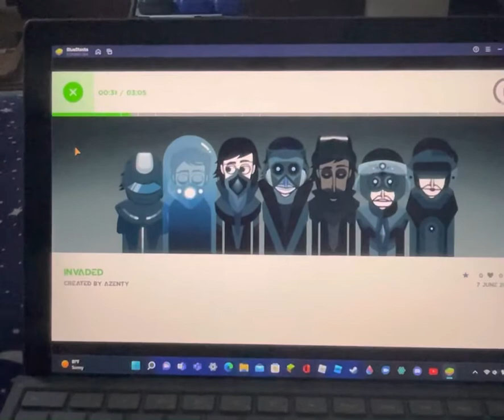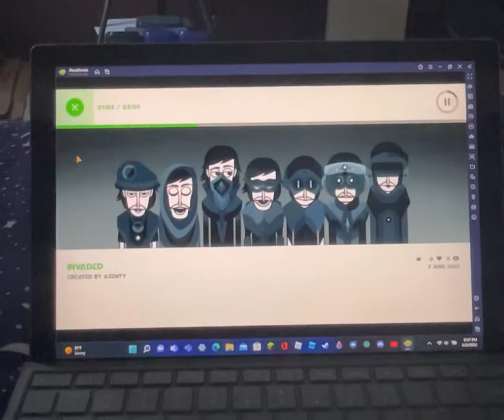Incredibox invasion mod (invaded)